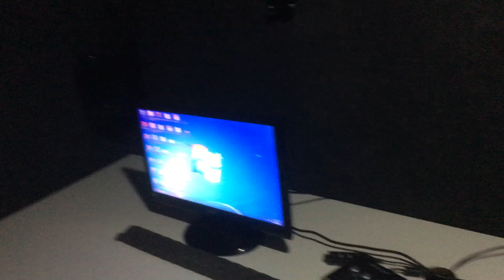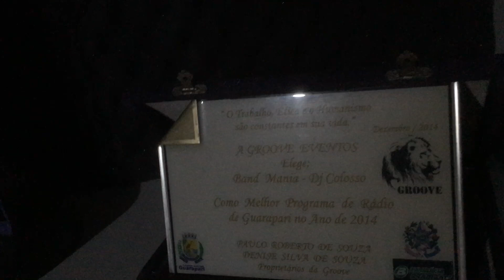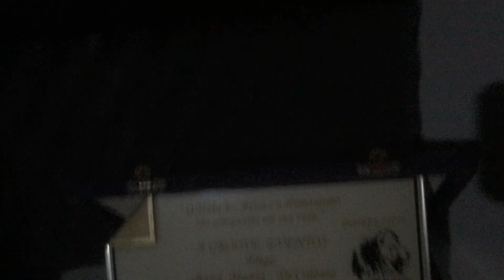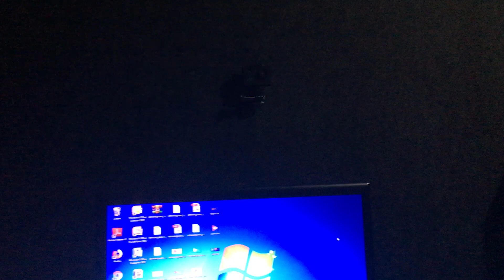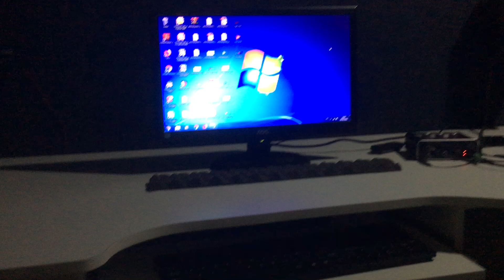Qual tamanho ideal para fazer meu estúdio de web rádio? Posso fazer em local pequeno no meu quarto?